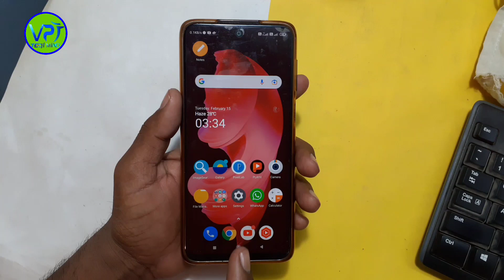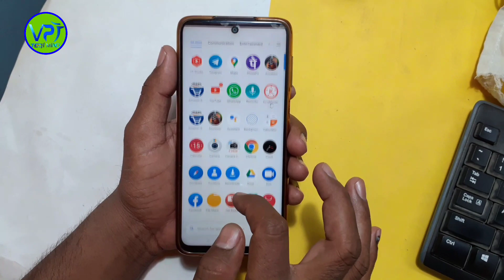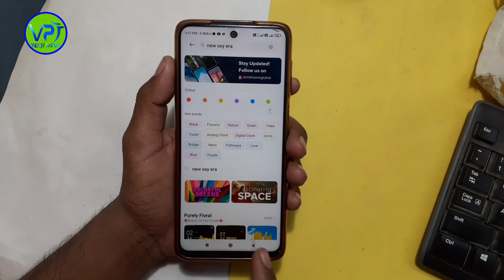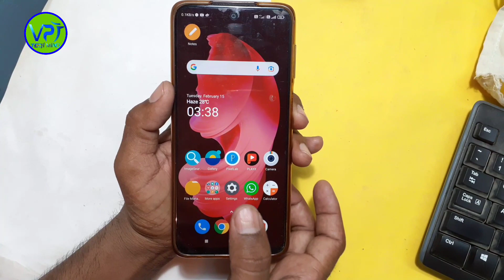किसी भी मोबाइल की Display पर लगाओ fingerprint लॉक देखकर सब चौंक जाएंगे New fringeprint lock trick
how to get in display fingerprint lock on android
how to get in display fingerprint lock in android
how to get fingerprint screen lock in any android mobile
in display fingerprint on old mobile
fingerprint lock
how to set display fingerprint lock in low device
how to enable in display fingerprint on any android
in display fingerprint free for android
display fingerprint lock
add in display fingerprint on android
best application for in display fingerprint lock